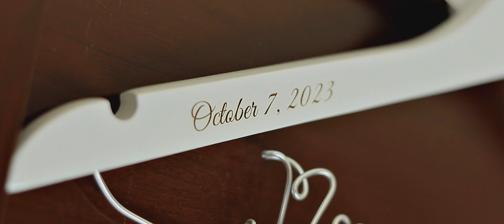Tyler + Jessica | 10.7.23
Tyler and Jessica
October 7th 2023
Par4 Resort Waupaca, WI

\\ Equipment //
- Canon 5D Mark IV
- Canon 35mm 1.4L
- Canon 50mm 1.8
- Canon 100mm 2.8L